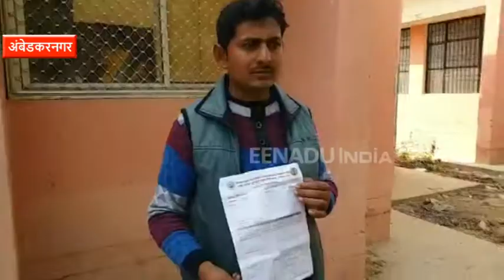अंबेडकरनगर : शोपीस बने जन औषधि केंद्र, नहीं मिल रहीं दवाईयां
अंबेडकरनगर : आर्थिक रूप से कमजोर मरीजों के इलाज में महंगी दवाएं बाधा न बने इसके लिए सरकार ने सभी सरकारी अस्पतालों में जन औषधि केंद्र खोलने का निर्देश दिया था. जनपद में अभी तक सिर्फ जिला अस्पताल में ही इस केंद्र का संचालन शुरू हो सका है, लेकिन यहां भी दवाएं समय से नहीं मिल पा रही है. जन औषधि केंद्र पर दवाओं की भारी किल्लत के कारण मरीज बाहर से महंगी कीमत पर दवा खरीदने को मजबूर है.